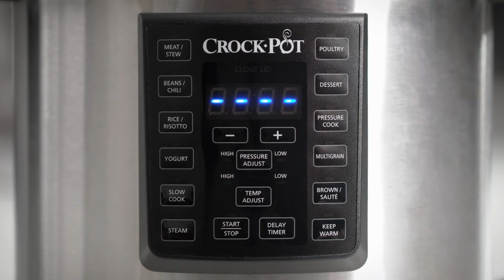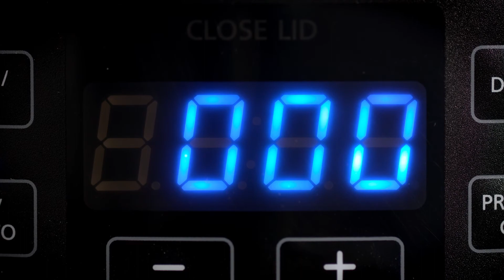Crock-Pot Express Crock Multi-Cooker @ JB Hi-Fi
Easily prepare any recipe on the menu — whether it’s slow cooked, steamed, sautéed or pressure cooked — using one convenient appliance.